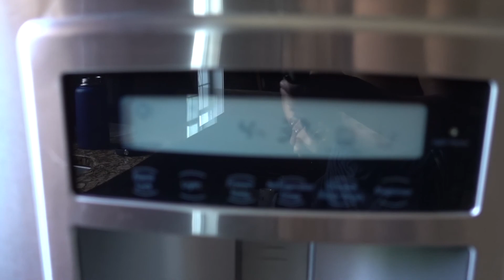THE AFTERMATH OF HURRICANE IRMA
I woke up on Monday to discover that the power in the hotel went out. My Dad, Austin and I therefore decided to leave early and head back home in an  attempt to beat traffic. Thankfully we didn't encounter any problems on the way. The house didn't have any major damage done. There was a few random things in our yard but most of it was debris. After about 3 hours of yard work  I tried to find food for almost two hours but everywhere was closed so I went to Publix and got some frozen dinners.  The power was out at the house as well so the night sleep was unfavorable.  Thankfully I was able to edit and upload this video thanks to the Mifi though!